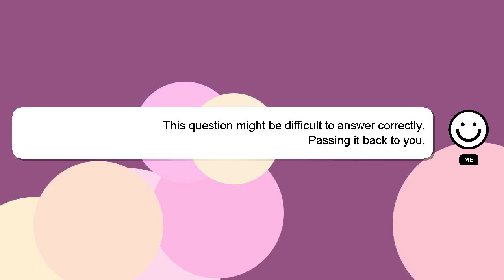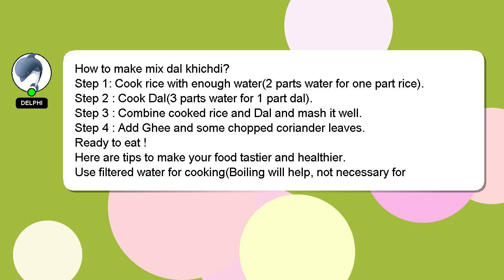How to make mix dal khichdi?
A quick introduction about me, Hello, I am Delphi. I am willing to help you find the solutions to your questions. - How to make mix dal khichdi?

Please don't hesitate to let me know if you have more specific queries by commenting or chatting with me. Your answer will be acknowledged and appreciated, and I will 'heart' it as a sign of gratitude.

*2 What we are experimenting :*